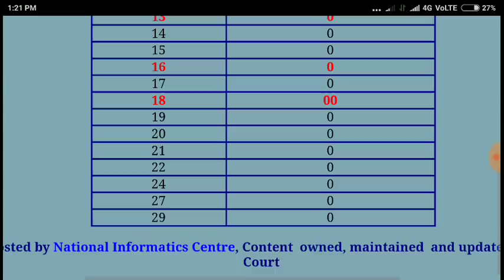REET Level 2 पर हाईकोर्ट का फैसला जाने कब आएगा रिजल्ट